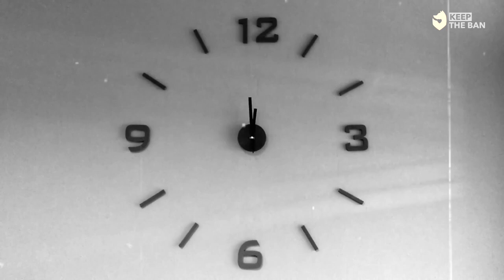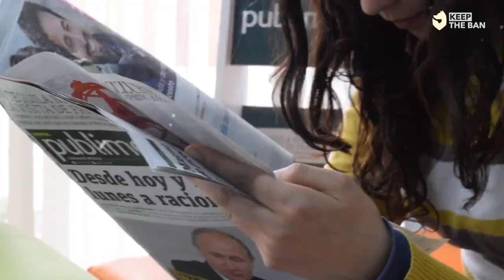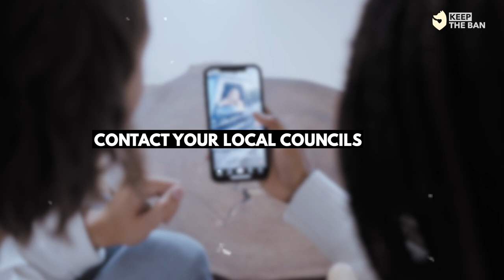What is trail hunting?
What is trail hunting? Watch this video to find out!